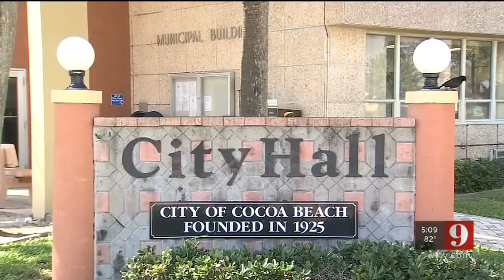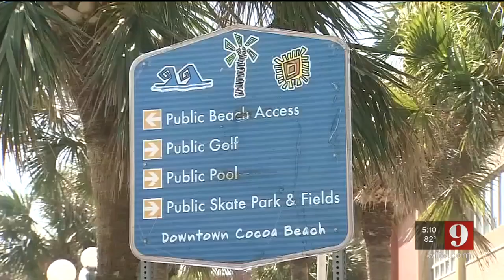Video: Coco Beach mayor asking if punishment fits the crime when it comes to small amounts of mariju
Cocoa beach's mayor is asking if the punishment fits the crime when it comes to possession of small amounts of marijuana.